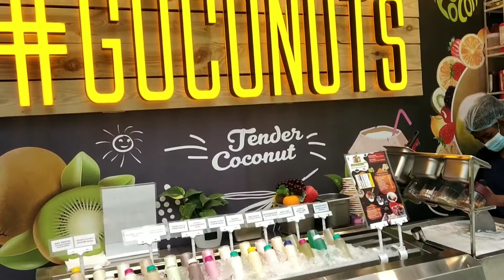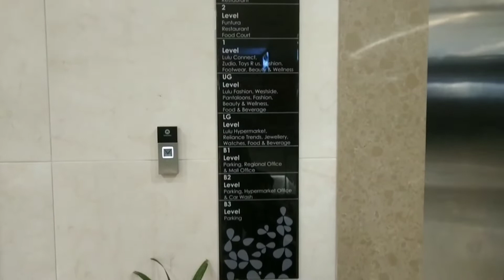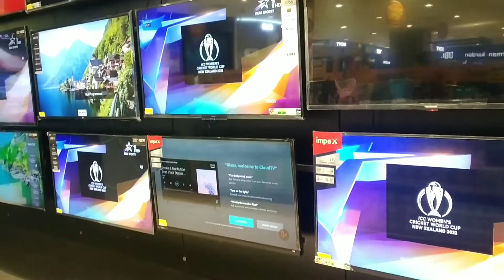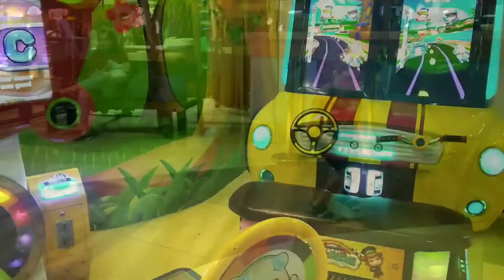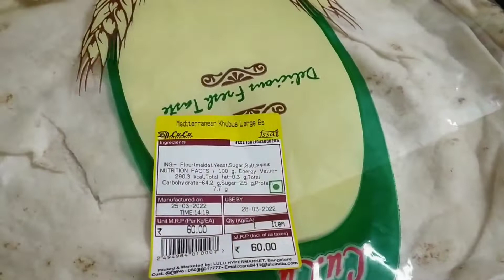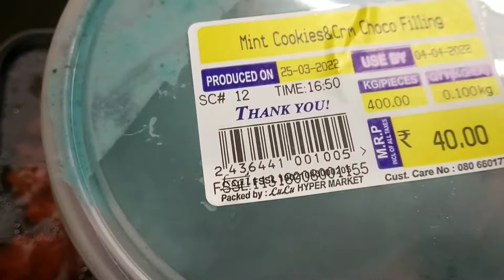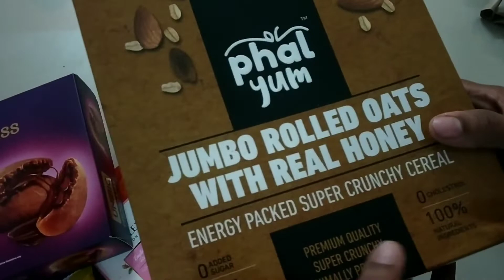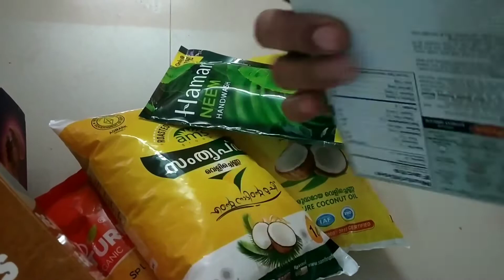LuLu mall visit Bangalore|ലുലു മാൾ|@LoveYourLifebyAmi |malayalam vlog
Hello Friends

If you like to go to malls you should definitely go to LULU mall. Kids will love the play arena . Please try to avoid weekends as its really rush and you would end up waiting in all the below queues
parking area
super market billing area
restaurant area, you wont be getting space to sit
and playing area

We really liked the salads in the salad section
With Love
Ami